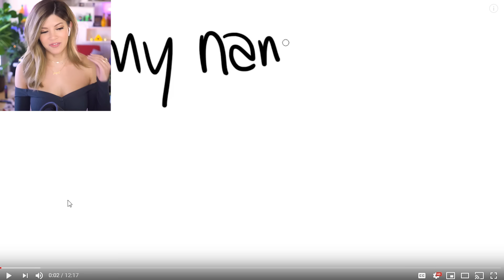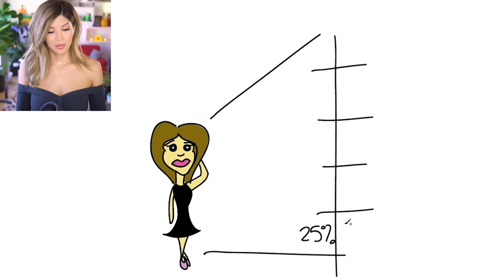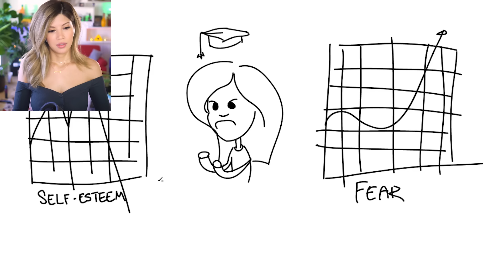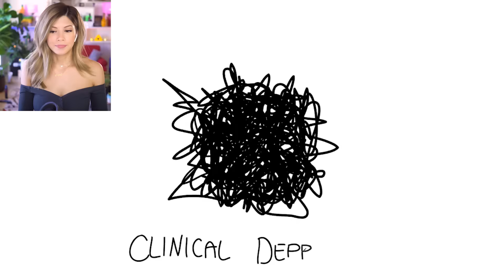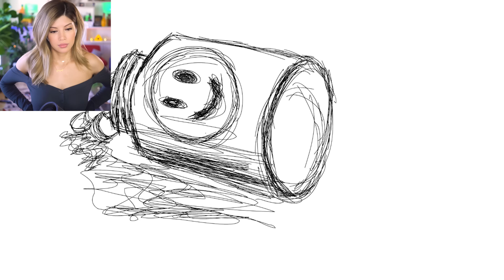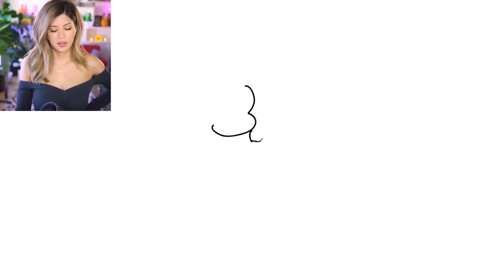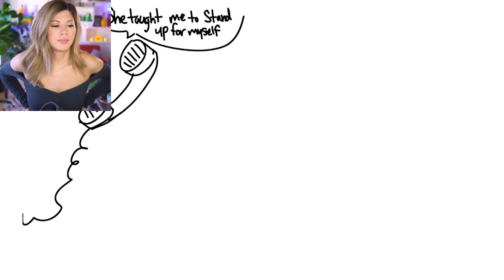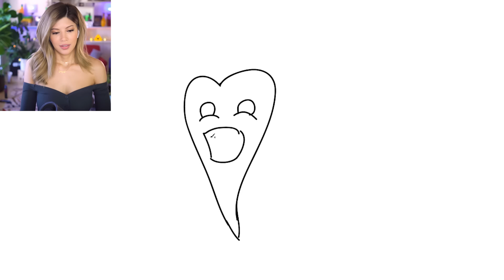Reacting to DRAW MY LIFE... not watched in 5 years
Today I'm watching a video that I don't like watching, in fact I haven't seen it in 5 years. So much has changed. Now's as good of a time as ever to rehash my past, let you know where I'm at now, and continue my journey to find happiness, health, and make things that make you laugh.